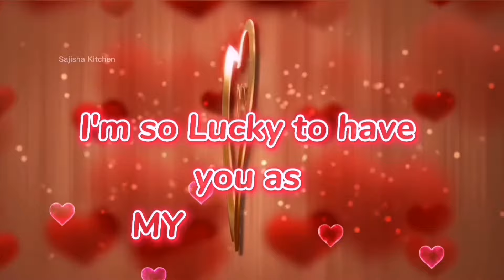Happy Anniversary whatsapp status | Love Anniversary status | Happy anniversary to husband status